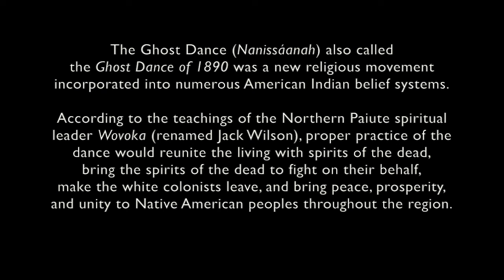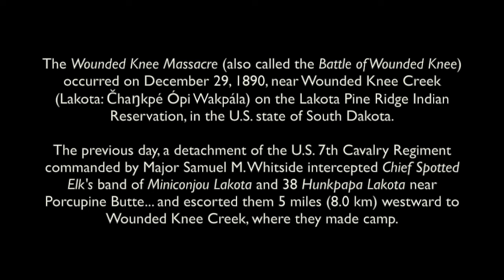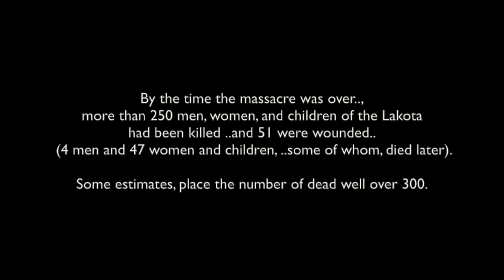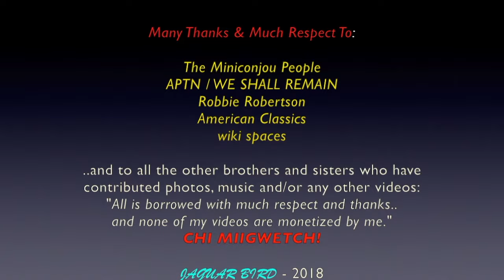The Ghost Dance Religion: Nanissáanah - Wovoka The Prophet (HD)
This is a combination of video clips and words about "The Ghost Dance Religion"..; a clip with Wes Studi portraying Wovoka.. and a brief, slow-motion clip of a traditional Ghost Dance, from the early 1900's.. (Circle Dance).., according to the source..

The Ghost Dance ( Nanissáanah - Caddo) also called the Ghost Dance of 1890.., was a new religious movement incorporated into numerous American Indian belief systems.

According to the teachings of the Northern Paiute spiritual leader Wovoka (renamed Jack Wilson) proper practice of the dance would reunite the living with spirits of the dead, bring the spirits of the dead to fight on their behalf, make the white colonists leave, and bring peace, prosperity, and unity to Native American peoples throughout the region.

The basis for the Ghost Dance..., the circle dance..., is a traditional form that has been used by many Indian Peoples since prehistoric times, but this new ceremony was first practiced among the Nevada Paiute.., in 1889.

The practice swept throughout much of the Western United States, quickly reaching areas of California and Oklahoma. As the Ghost Dance spread from its original source, Indian tribes synthesized selective aspects of the ritual with their own beliefs.

The Ghost Dance was associated with Wilson's (Wovoka's) prophecy of an end to white expansion while preaching goals of clean living, an honest life, and cross-cultural cooperation by Indians. Practice of the Ghost Dance movement was believed to have contributed to Lakota resistance to assimilation under the Dawes Act. In the Wounded Knee Massacre in December 1890, United States Army forces killed at least 153 Miniconjou and Hunkpapa from the Lakota people.

 The Lakota variation on the Ghost Dance tended towards millenarianism, an innovation that distinguished the Lakota interpretation from Jack Wilson's original teachings. The Caddo still practice the Ghost Dance today.

--- Wiki Indigenous

I thank Grandfather Chief Spotted Elk/Chief Big Foot.., Chief Sitting Bull..; Elder Wovoka (in Spirit); their families..; American Classics..; Wolf Films...; Robbie Robertson..; Wes Studi..; Javier Estrada ..and all the other brothers and sisters who have made beautiful music... and saved some great photos. No personal monetization is being done with this video, by me..., nor am I receiving any other benefits from any of this video.. It is meant for all.., to heal, teach, discuss, inspire and inform...and share, share, share... : )

*Set your video player to 720p HD, for best viewing.